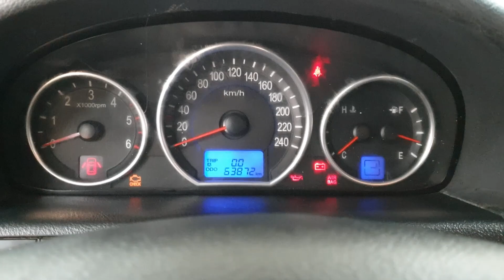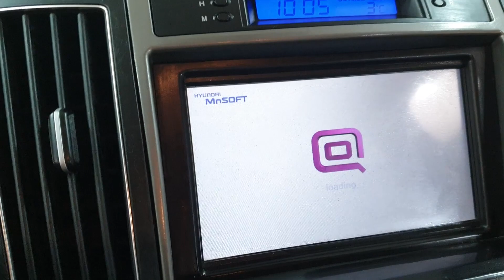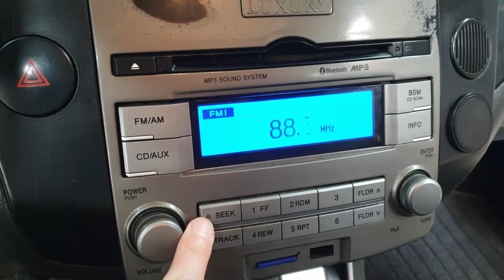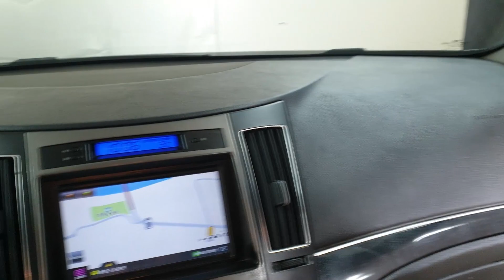VERACRUZ 2009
101641